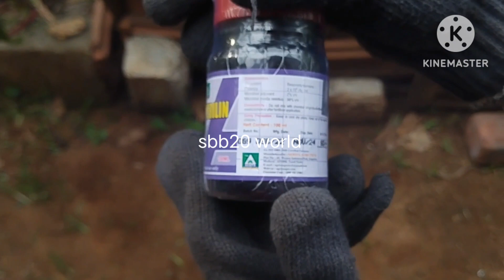Beauverilin How to use Beauveria in agriculture sbb20 world